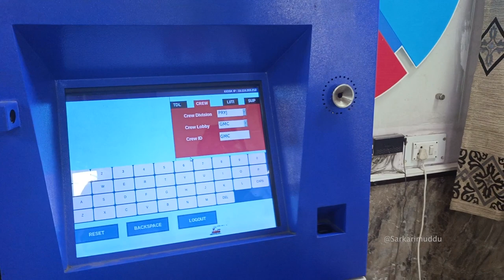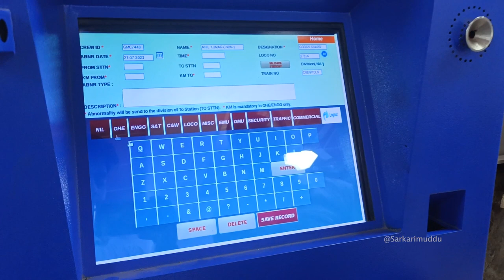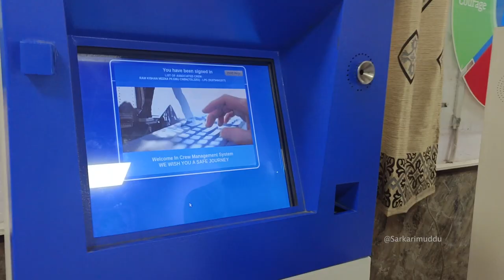CMS | Train Manager, Loco Pilot kaise apni duty on karte hai step by step full detailed video🧑‍✈️👮💻🚇